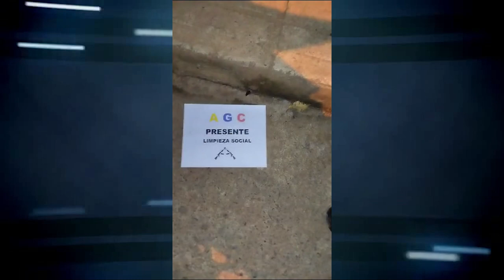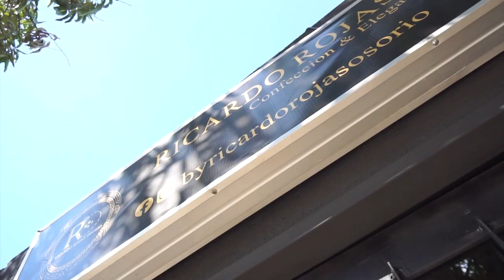ALARMA EN VALLEDUPAR POR PANFLETOS DE LAS AGC